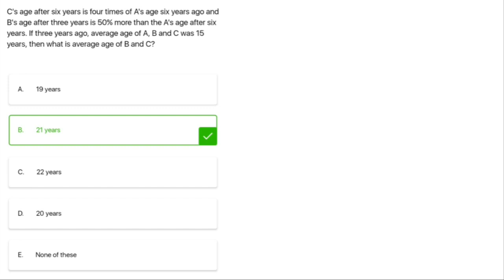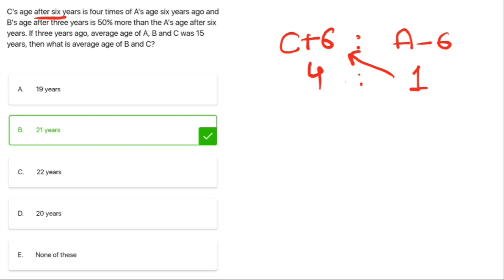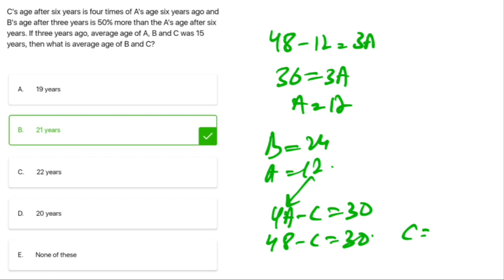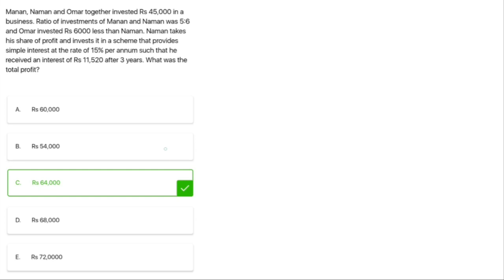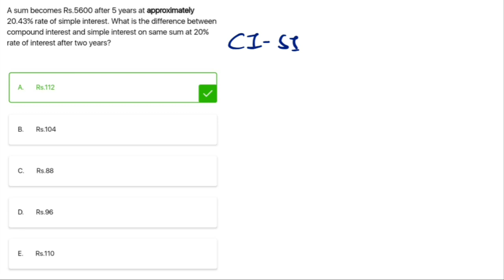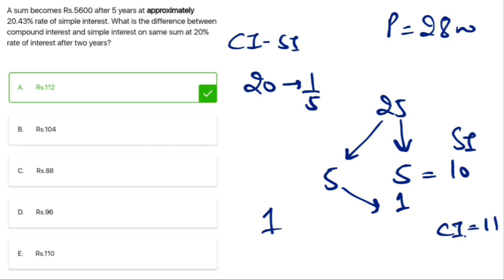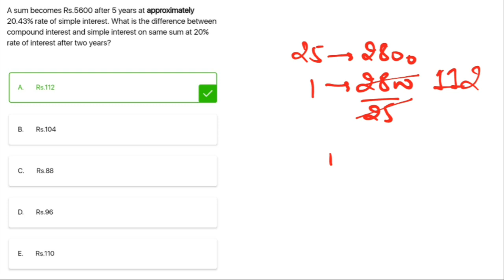Day 4 || Quant || Mains Level || RRB PO || RRB CLERK || IBPS PO || JK BANK PO/BA